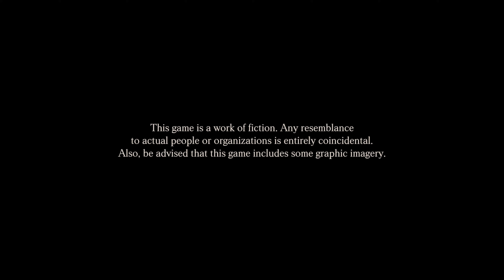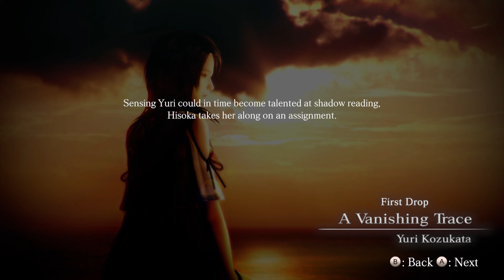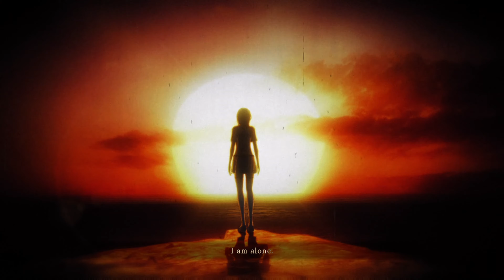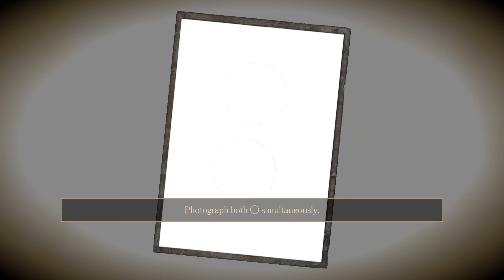Project Zero 5 Maiden Of Black Water Japanese Dub Walkthrough Part 1 - Prologue [XSX/4K]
-Playthrough Of The Story
-No Commentary